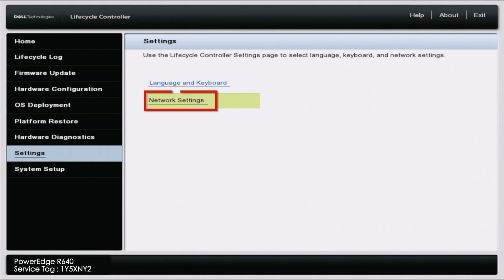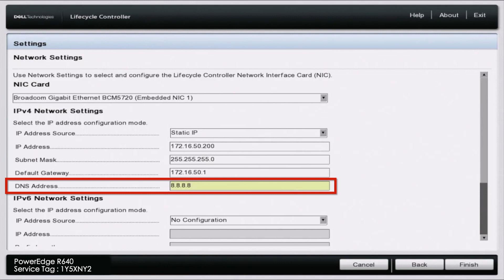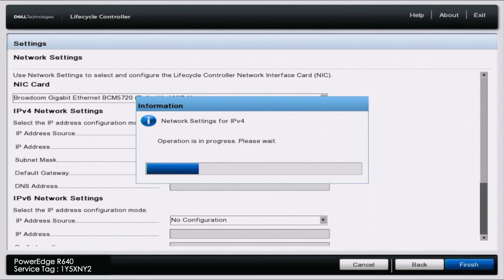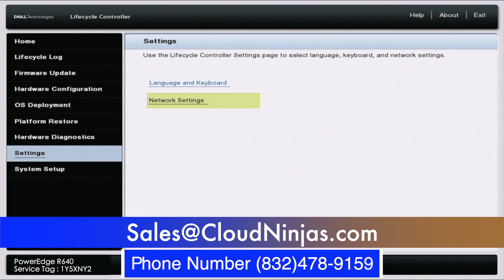Dell PowerEdge R640 Server IP | How To Set an IP Address | DHCP | Static IP | Lifecycle Controller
Dell PowerEdge R640 - This video will be the 10th video of our PowerEdge R640 video series.  We will show you two methods for configuring your R640's IP address: Static & DHCP. This video series will include:

If there is anything else you would like to see, then please drop a comment, and let us know.  We want this video series to be a great tool for the Dell community.  Ask questions.  Answer questions.  Help each other out.

In this video, we will show you how to configure an IP Address on your Dell R640 server.  There are two ways to do this. The first way is by setting a static IP. The second way is via DHCP. Setting a static IP address is a manual way of setting an IP address. DHCP on the other hand, allows for the system to have its IP automatically assigned when it joins a network. DHCP is by far the most common for the average user, but certain environments still use static IP addressing. We will go over both methods in our video and provide step by step instructions.  If you find this video useful, then I highly recommend the Mass Updates video in our series.  Thank you for stopping by!

Do you want to buy a refurbished Dell PowerEdge R640 server? You can custom configure your own server. We have 4 Bay LFF, 8 Bay SFF, 10 Bay SFF, 10 + 2 Bay SFF, and 10 Bay NVMe systems in stock.